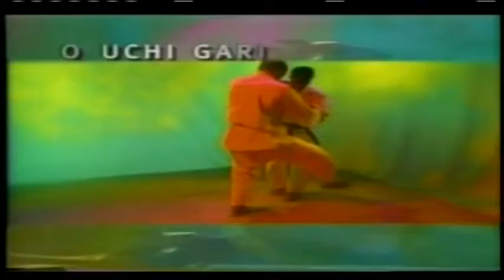Don Watson, contractor, 1996 Atlanta Olympics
Don Watson was a contractor for the 1996 Atlanta Summer Olympics